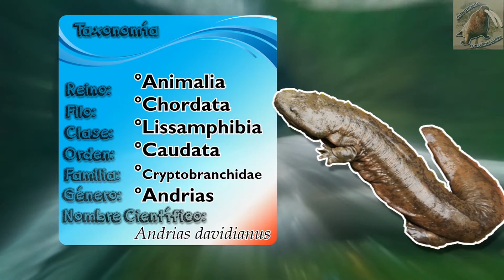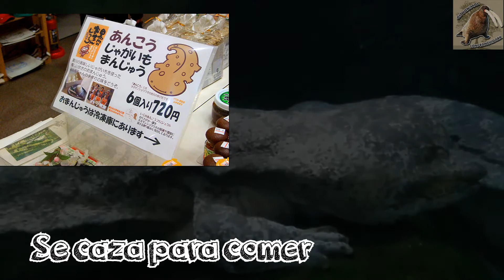Salamandra gigante china (El anfibio mas grande ) |Animales del Mundo| (Peligro de extinción)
La salamandra gigante china (Andrias davidianus), es la salamandra mas grande del mundo; y también es el anfibio mas grande. Habita en Asía, exclusivamente en china, en ríos y lagos de este país. Es un animal muy extraño, considerado un fósil viviente, que lamentablemente se encuentra en peligro de extinción (en peligro crítico), debido a los problemas con la contaminación de sus ríos y por la caza desmedida para consumo de su carne.

Esta salamandra gigante de china, es enteramente acuática, se alimenta de peses y tienen una reproducción bastante abundante, y podría revelar algunos secretos de la vida en este mundo.

Datos curiosos: presentan branquias, son muy largos midiendo 1,80 como máximo (pero rara vez alcanzan este tamaño), siendo uno de los animales mas largos y gigantes del planeta. Salamandra gigante china tiene hábitos alimentación muy amplios, comiendo, peces, crustaceos, anfibios (incluyendo a su misma especie, habiendo canibalismo).

La salamandra china gigante (Andrias davidianus) es una especie de anfibio urodelo de la familia Cryptobranchidae, en la que también se incluyen la salamandra gigante del Japón (Andrias japonicus) y la salamandra americana gigante (Cryptobranchus alleganiensis). Incluida su cola esta especie llega a medir hasta 1,8 m de largo, con lo cual llega a ser el anfibio más grande del mundo.
Posee una cabeza proporcionalmente grande, ojos pequeños y una piel de tonalidades oscuras y arrugada. Viven en las corrientes frías de aguas montañosas, donde se alimenta de insectos, peces y otros anfibios.
Es una especie poco habitual, y se encuentra amenazada por la contaminación, porque se caza como alimento y también porque es utilizada en medicina tradicional.

Enciclopedia de los Animales (1984). Barcelona España. Equinox
Burton, M., Burton, R. (1974) Enciclopedia de la vida animal (Vol 6).Barcelona España. Burguera.